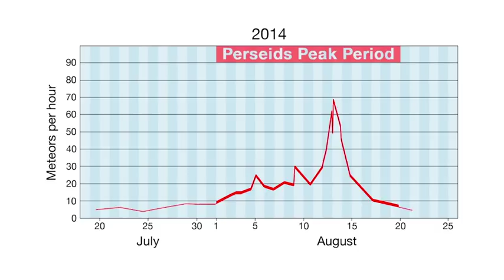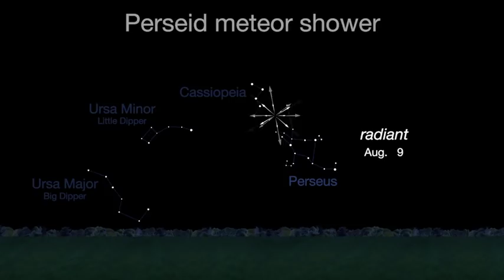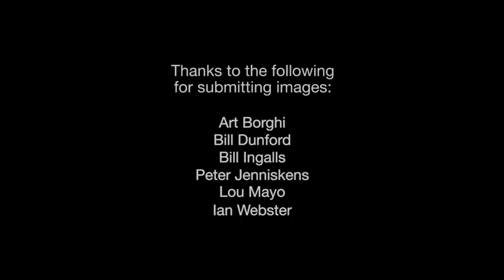Here's how to see the Perseid meteor shower this weekend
The Perseid meteor shower is said to be the best of the year, often bringing well over 50 shooting stars per hour in the northern sky. This annual meteor shower comes as Earth passes through the tail of Comet Swift-Tuttle, causing bright streaks that appear as though they’re radiating from the constellation Perseus. The Perseids will peak this weekend between the 12th and 13th, when moonless nights will make for an especially dark sky.